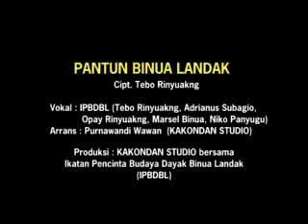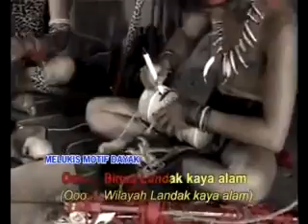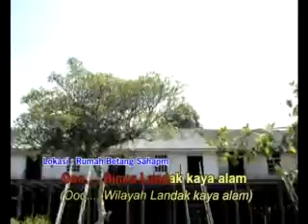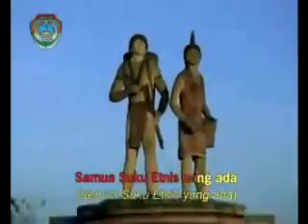the culture of the land of Borneo